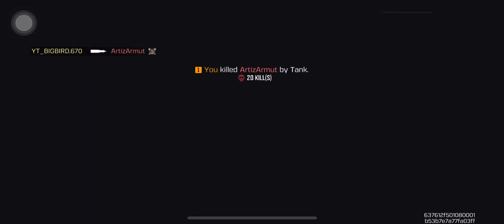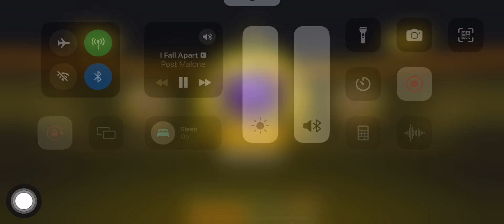CALL OF DUTY || TANK BATTLE ISOLATED || SOLO || 20 kills